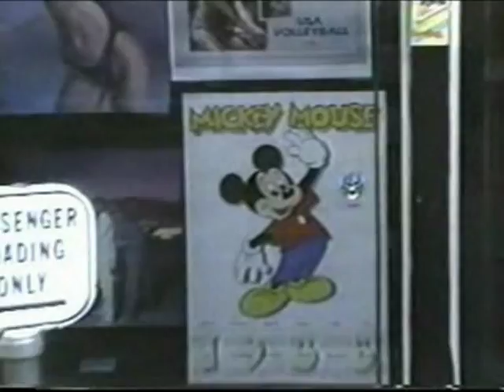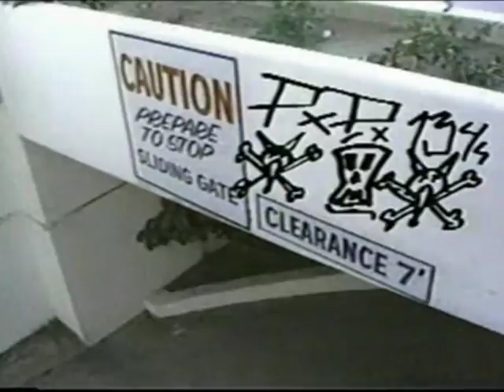Oldschool Skaten - Per Nils Welinder & Rodney Mullen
Crazy Shit a Truckstand handstand.
Skate video von 1985 eifach nur geil mit
Rodney Mullen & Per Nils Welinder.